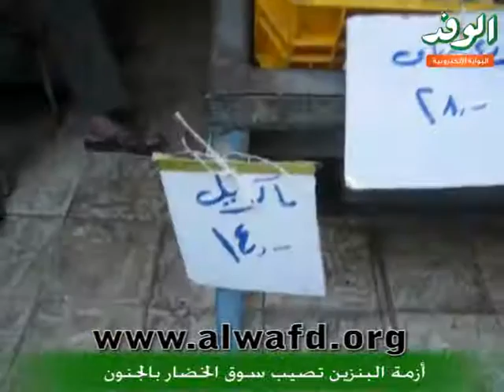أزمة البنزين تصيب سوق الخضار بالجنون